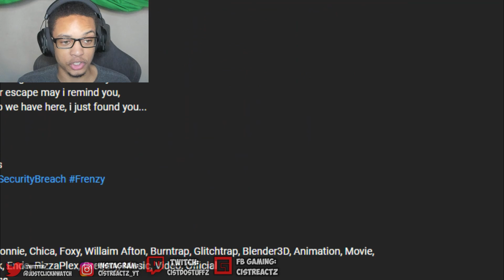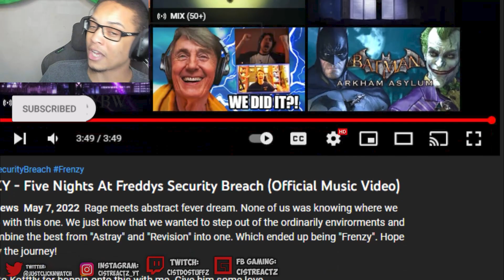FRENZY - Five Nights At Freddys Security Breach (Official Music Video) REACTION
FRENZY - Five Nights At Freddys Security Breach (Official Music Video) REACTION by Mautzi and others is tonight's reaction folks! This Frenzy Five Nights At Freddy's Official Music video really makes me love how Five Nights At Freddy's Songs and Five Nights At Freddy's Animations came along and improved, the effects and the lightning and, finally the overall effort here was AWESOME! Scraton and Kofftly and Mautzi really made something cool here, great job to them!

Freddy, Bonnie, Chica, Foxy, Willaim Afton, Burntrap, Glitchtrap, Blender3D, Animation, Movie, Glamrock, Endo, PizzaPlex, Gregory, Music, Video, Official